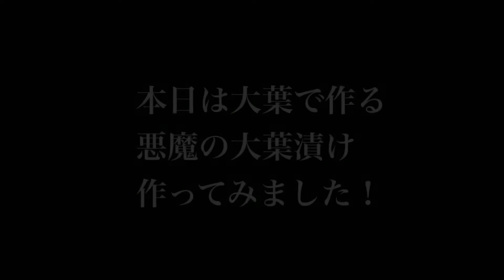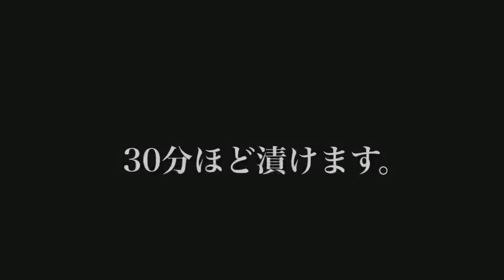【ご飯のお供】圧倒的美味さ！？ご飯が進む大葉漬け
また投稿を再開したいと思います^_^

作り方
ごま油大さじ1
砂糖小さじ1
ニンニク1センチ程
味の素三振り
大葉
お好みで唐辛子